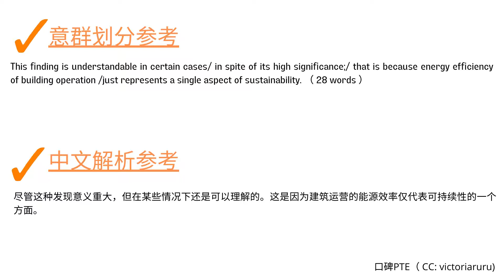PTE英式口音 RA 1114 Y Sustainability